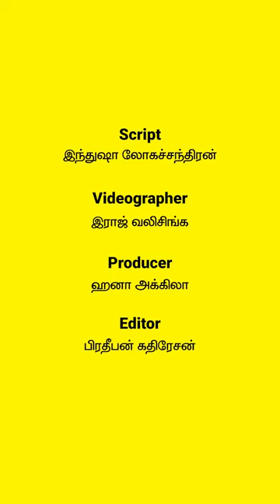7 நாட்களில் இலங்கையை சுற்றி வந்த Solo Traveller | Nadi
ஒருத்தர் தன் வாழ்க்கையில மாற்றத்தை கொண்டு வருவதற்கு அவர்கள் தனியாக பயணிக்க வேண்டுமென்று இலங்கையை 7  நாட்களில்  சுற்றி வந்த Solo Traveller கூறுகின்றார்.

அவர் கூறும் அனுபவத்தை இந்த வீடியோவ பார்த்து தெரிஞ்சுக்கோங்க.

வாழ்க்கை வாழ்வதற்கே!